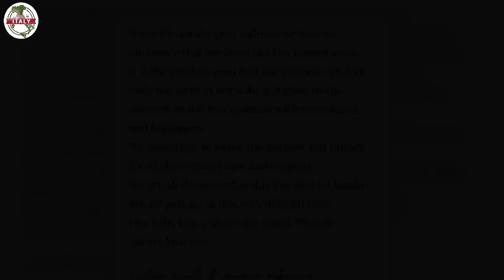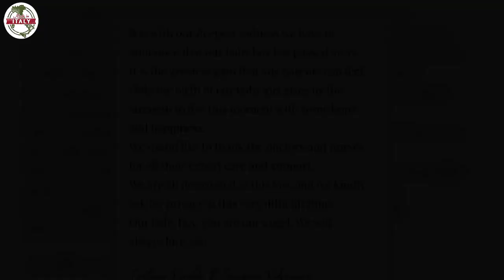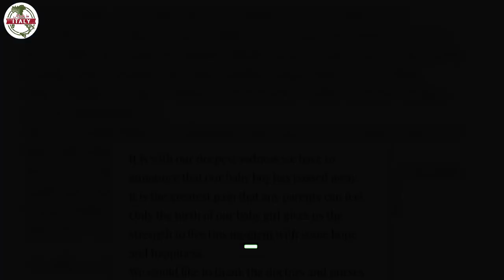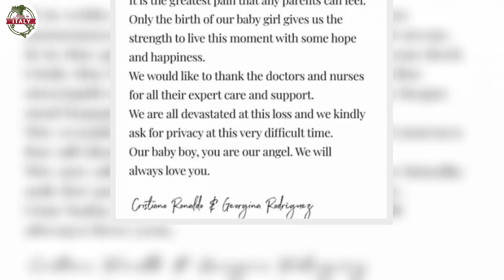Cristiano Ronaldo, com’è morto il figlio tristezza infinita per la coppia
Cristiano Ronaldo, giocatore del Manchester United, ha perso uno dei suoi figli, ecco cosa è accaduto.

Cristiano Ronaldo e la sua compagna Georgina erano in dolce attesa, purtroppo qualcosa è andato molto male e, ultimamente, su Instagram il campione ha pubblicato un messaggio colmo di amarezza per quanto successo.